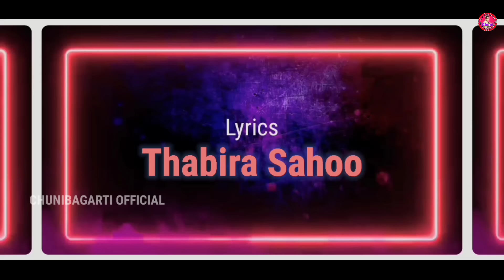ରାଧା ଚୁନି ଫୁଲ୍ ଭିଡ଼ିଓ#chunibagartiofficial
Song/Radha chuni
Singer/Chuni bagarti
Liyics/ Thabira sahu
music/Tejraj nag
camera/Parkhit photography
Edit/B Sunil
Special thanks/Sunil bagarti